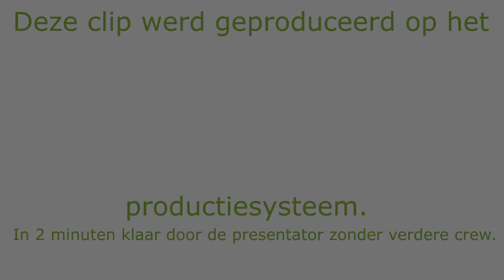Swissinno Supercat levende muizenval - Degelijke inloop val voor het levend vangen van muizen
Gebruiksklare levend vangende muizenval inclusief lokstof. Wereldwijd gepatenteerd. Eenvoudig te bedienen met knop. Veilig voor kinderen en huisdieren.